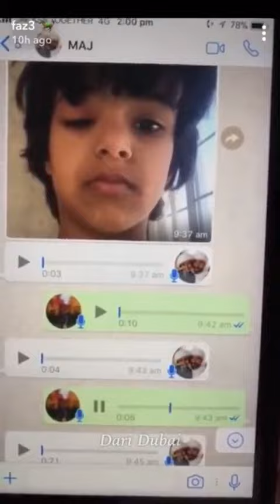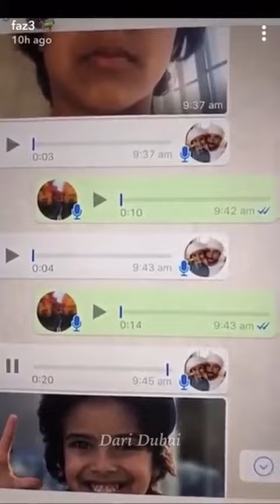mohamed with shekh saeed Fazza